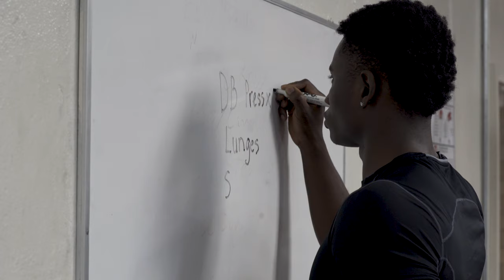Andy Fit | Commercial